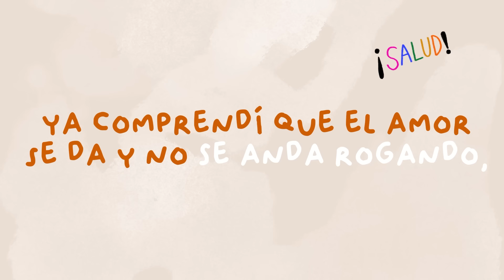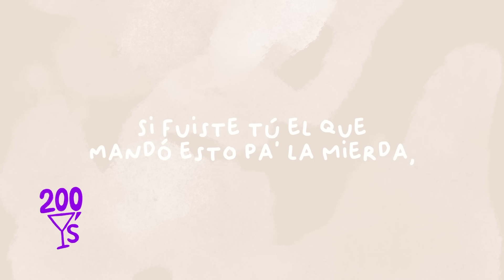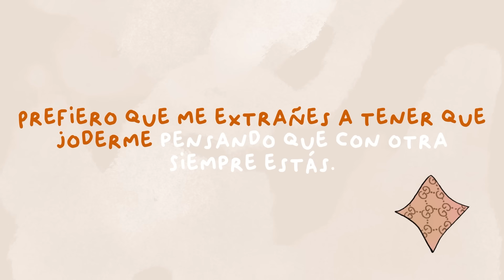KAROL G - GUCCI LOS PAÑOS (Karaoke)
Escucha / Stream “MAÑANA SERÁ BONITO (BICHOTA SEASON)” on your favorite platform